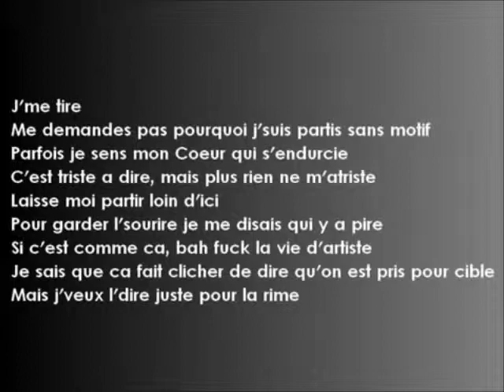Promusik Top 30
Semaine du 7 avril 2013